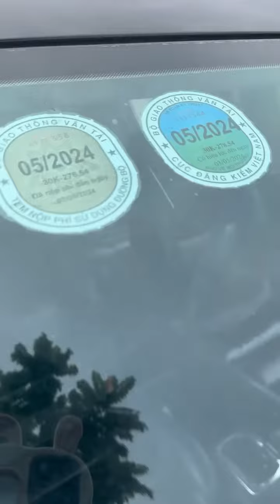Màn gạ gẫm mua xe ô tô ngay trên đường phố